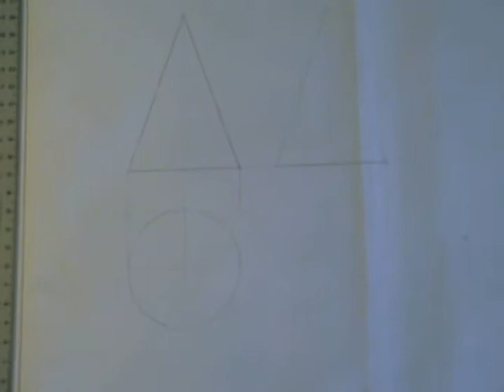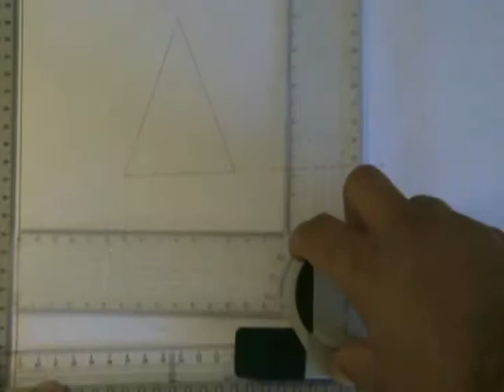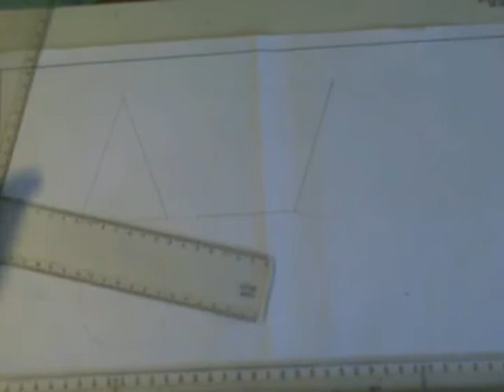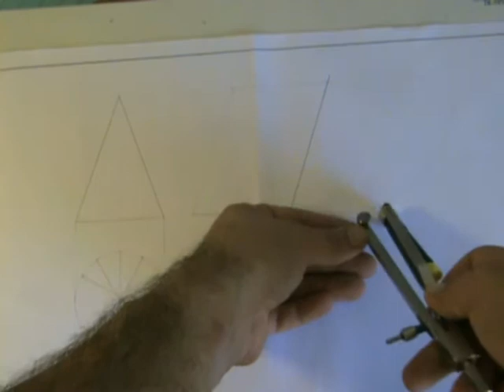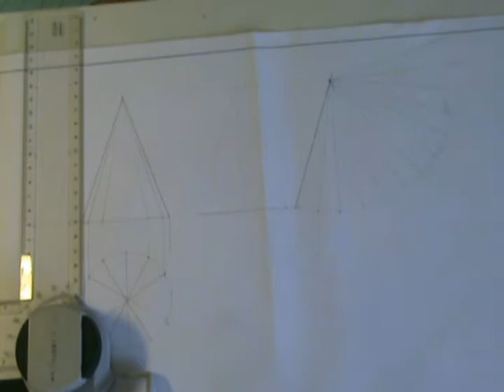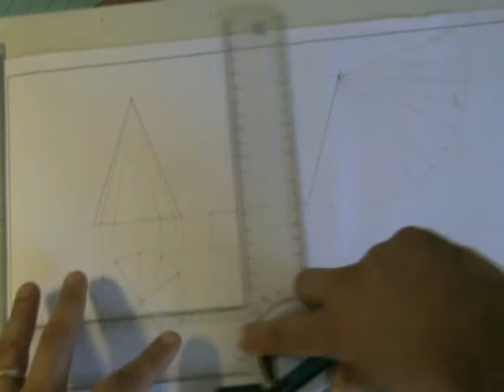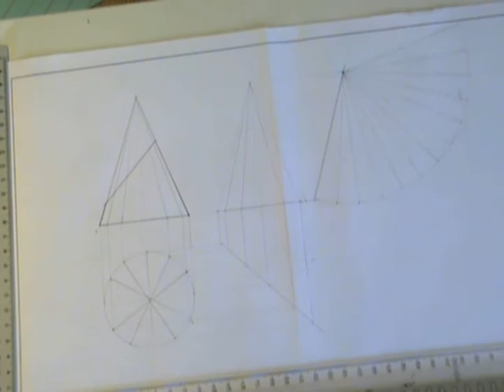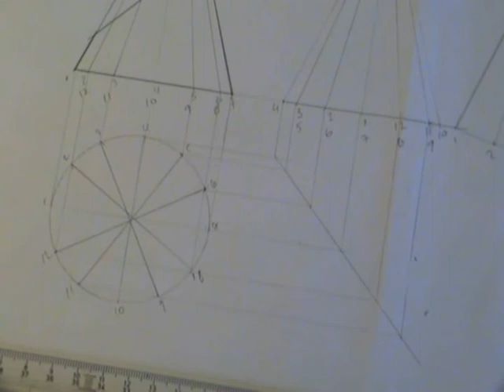Development and true shape of truncated cone part 1. James Cassar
How to draw the side view, plan, development and true shape of a truncated cone.